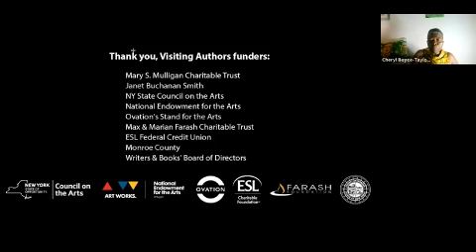Cheryl Boyce Taylor: Visiting Author Series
In this intimate collection, award-winning poet Cheryl Boyce-Taylor pays tribute to her departed son Malik ‘Phife Dawg’ Taylor of the legendary hip-hop trio A Tribe Called Quest.

Mama Phife Represents is a hybrid-story that follows the journey of a mother’s grieving heart through her first two years of public and private mourning. Told through a tapestry of narrative poems, dreams, anecdotes, journal entries, and letters, these treasured fragments show a great love between mother and son. Both elegy and praise song, this is a narrative encompassing joy,sorrow, healing, and a mother’s triumphant heart that rises and blooms again.

“An elegy, an epic, a duet. A motherhand gathering the lastings. We are so utterly fortunate to witness this immense devotion, and in that witnessing be changed by yet another glimpse of deepest love and what it makes possible.”—Aracelis Girmay, author of The Black Maria

Cheryl Boyce-Taylor is a poet and workshop facilitator. The recipient of the 2015 Barnes and Noble Writers For Writers Award, she is the founder and curator of the Calypso Muse and the Glitter Pomegranate Performance Series. She is the author of four collections of poetry: Raw Air, Night When Moon Follows, Convincing the Body, and Arrival. In her community, she has judged poetry entries to New York Foundation for the Arts and Astraea Lesbian Foundation for Justice; and facilitated poetry workshops for Cave Canem, Poets & Writers, and the Caribbean Literary and Cultural Center. A VONA fellow, her work has been published in Poetry, Prairie Schooner, Aloud: Voices from the Nuyorican Poets Cafe, Pluck!, Killings Journal of Arts & Letters, and Adrienne. Her life papers and portfolio are stored at the Schomburg Center for Research in Black Culture in New York City.

Buy your books at  Ampersand!
Cheryl Boyce-Taylor:
Mama Phife Represents
Arrival